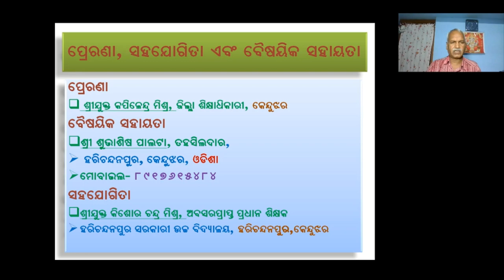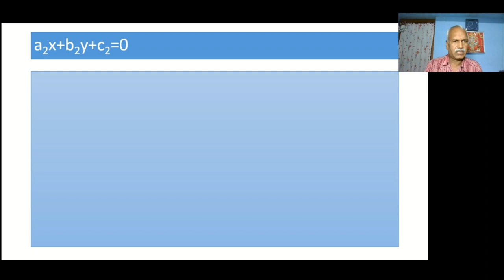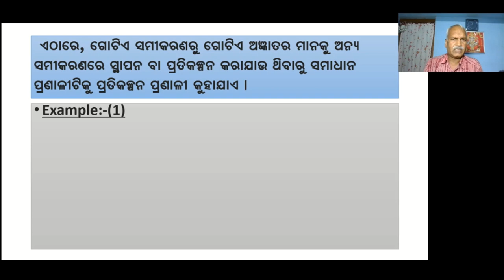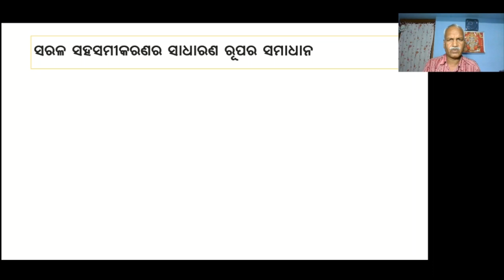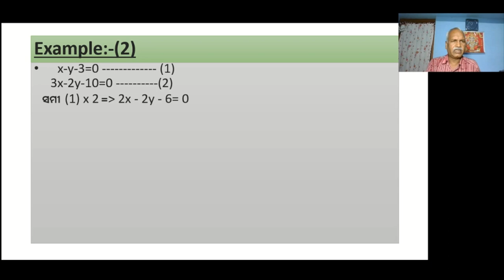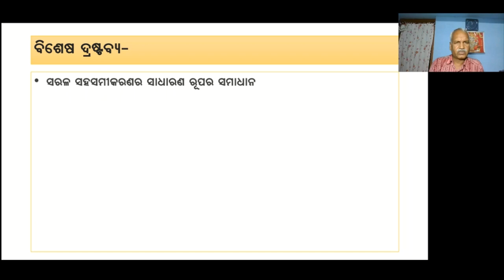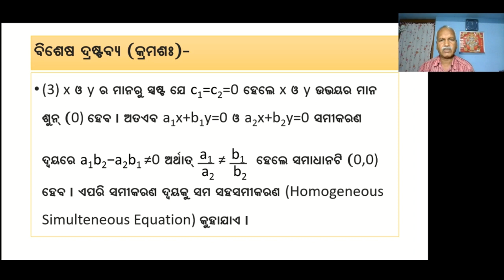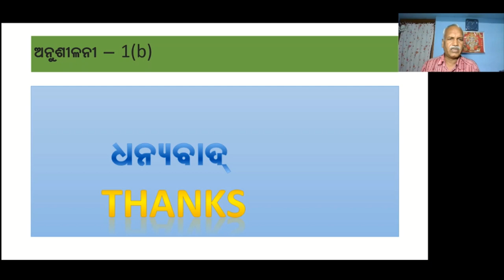ସରଳ ସହସମୀକରଣ (Linear Simultaneous Equation) ବୀଜଗଣିତ (Algebra) ଦଶମ ଶ୍ରେଣୀ (Class 10) Chapter 1 Part 2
ପ୍ରସ୍ତୁତି ଓ ଉପସ୍ଥାପନା - ଦୁଃଶାସନ ମହାନ୍ତ, ହରିଚନ୍ଦନପୁର ଉଚ୍ଚ ବିଦ୍ୟାଳୟ, କେନ୍ଦୁଝର ଶିକ୍ଷା ସଂଯୋଗ